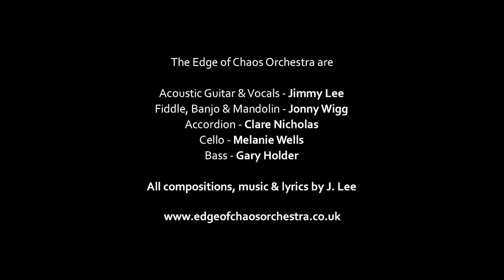The Empty Room (Instrumental)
I have long had this image of a room rather like the 'old fashioned' drawing room. Through my mind's eye I can still see it very clearly. It was panelled with a bureau and a piano. I am standing in the doorway looking in. Opposite me are two French windows, the one on the left is open with a slight breeze moving the drawn curtains. It is early morning and as I gaze around the room my eyes rest on a photograph on the bureau of a young man in uniform as my eyes roam I see another and yet another and more. I wonder who all of these people are. I have not known them and yet they are here in my home.
Years later I recalled this incident and described it to my Father who recognised my memory. It was the sitting room in my grandfather's house and the photographs were of all the men in the family who did not return from the First and Second World War and whose loss had such a profound effect on all of our lives both now and then. All of these wonderful people who I did not know. To be denied there presence in my life seems selfish compared to there own suffering and loss. Never the less, it did and still does make me very angry. The Empty Room is my requiem for them. It is for my love, my gratitude, my outrage, my anger, my sorrow and contempt for those who brought this about.
I have tried to express all of those emotions in the piece... it makes me very sad.